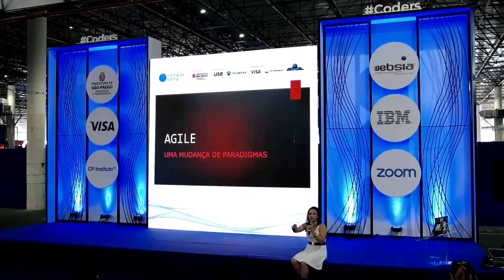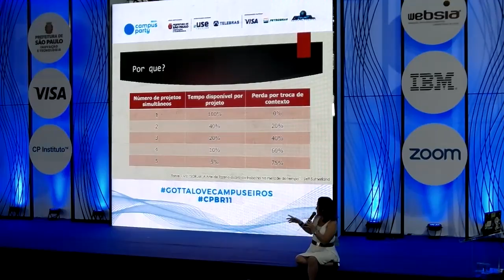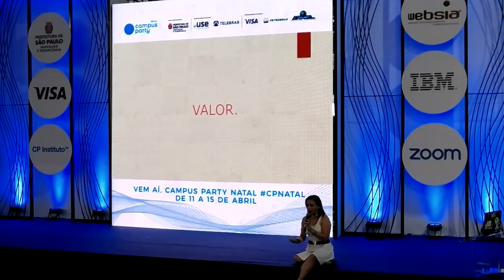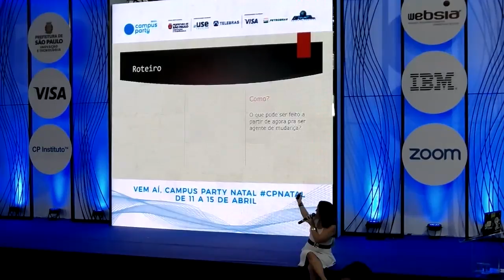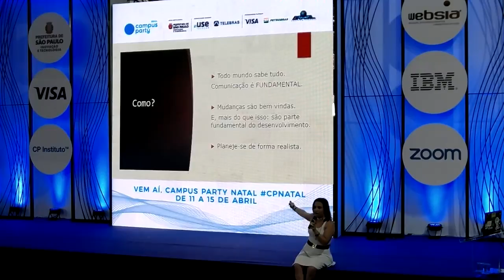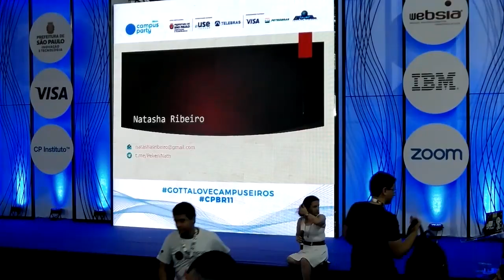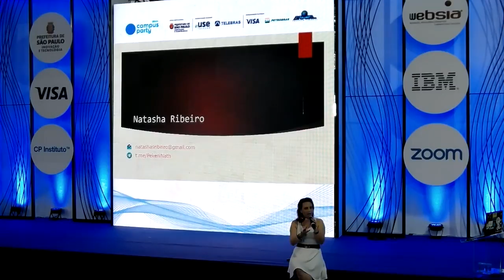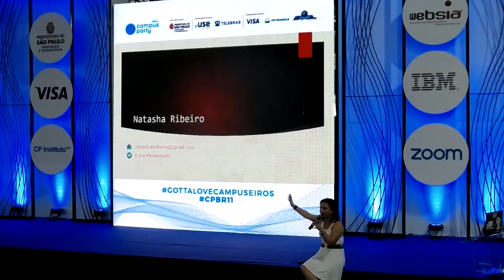CPBR11 - Palco Coders - 02/02/2018 12:00 - 13:00 - AGILE: uma mudança de paradigmas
Natasha Ribeiro - Natasha Ribeiro: Matemática por formação. Campuseira por acidente. Curiosa por Natureza. Evangelizadora da Cultura Ágil.